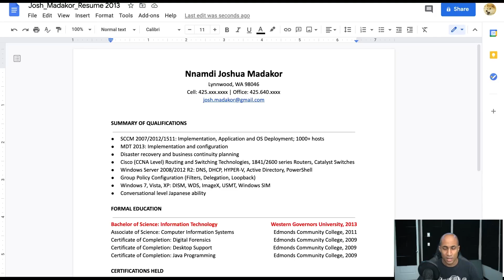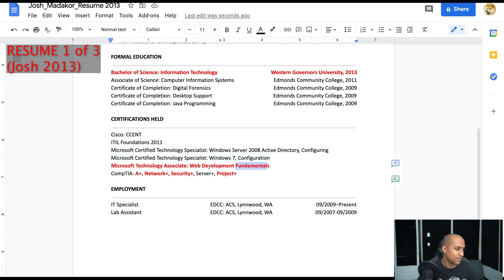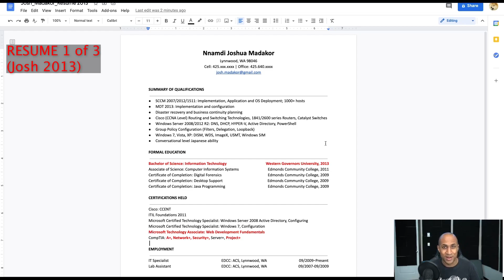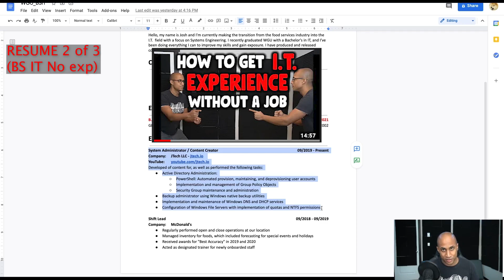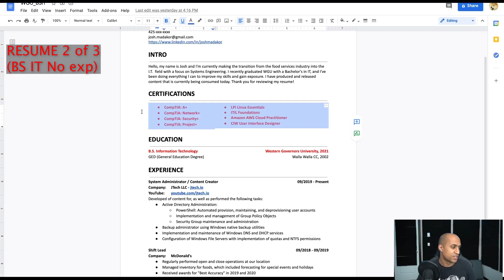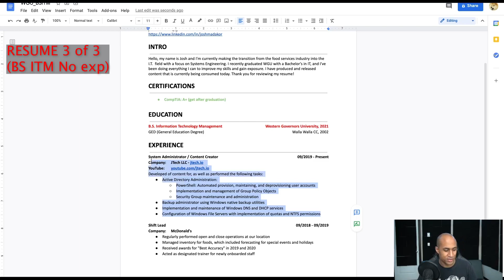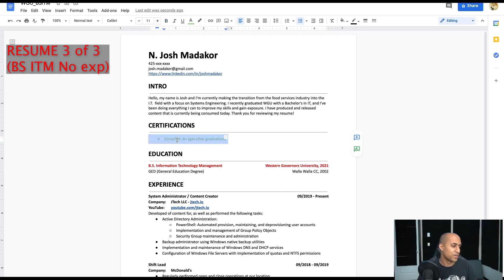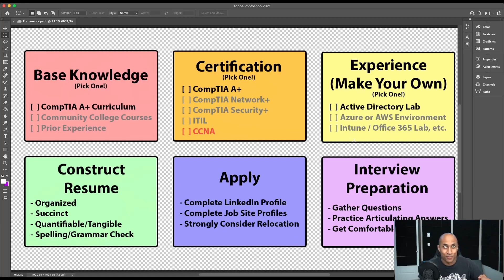Is it Difficult to get a Job After WGU? (BS IT) | JOB AFTER GRADUATING WGU BS I.T. (2021)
🖥 Break into IT in ~3 Months with my Hands-On Practical Course! 🖥

In this video, I talk about how easy it is to find a job after getting my Bachelor's in IT from WGU. Even if you don't have prior experience, there are things you can do to increase your chances of employability. I give a few examples with some sample resumes with some ideas for self-manufactured experience.

0:00 Intro
0:15 Question
0:35 Answer Start
1:45 Josh's Resume
3:25 BS IT Resume
6:15 BS ITM Resume
9:00 Jobs that require Degrees
10:15 Outro

Hey everybody, we're going to keep up the Q&A trend and answer a question about finding a job after WGU, specifically in IT.

This question is from AA CC, and I believe this was left on one of my WGU videos.
AA CC Writes:

FROM VIDEO: How to get a degree in 6 months

This is an incredibly simple question but requires a somewhat complicated answer.
To answer succinctly, "no", after getting my bachelors degree, it has never been hard for me to find a job.

But I honestly can't really attribute my employability to the WGU bachelor's. Having the Bachelor's certainly helped! But by the time I graduated from WGU, my resume already looked like this.

(Josh resume from 2013)

Now compare this with a resume of someone who Just completed the plain bachelors at WGU with no other IT experience
(Certs included with standard bachelors, Mcdonalds Job, GED)

Now compare this with a resume of someone who just completed the BSITM with no other experience
(no Certs BSITM)
(prepare B-roll get experience without a job)

(BTW, these sample resumes are in the description)

Talk about these three resumes

Talk about some jobs requiring a BS, but half of them really don't.
Talk about federal jobs and the military.